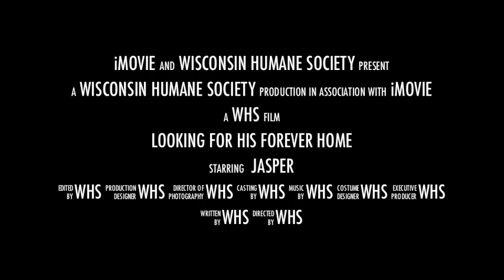Jasper, a 5-year old mixed breed dog available for adoption at the Wisconsin Humane Society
Jasper, a 5-year-old mixed breed dog available for adoption at the Wisconsin Humane Society - Ozaukee Campus.